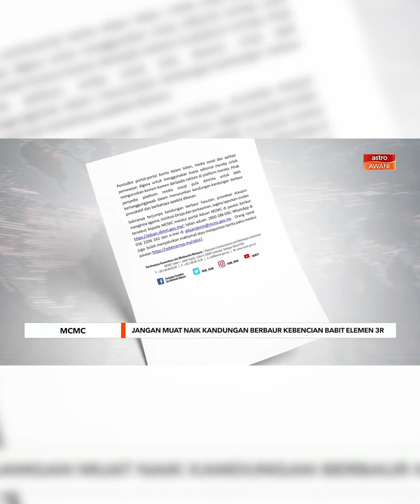JNEWS | KANDUNGAN BERBAUR KEBENCIAN | DITEGAH MUAT NAIK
Suruhanjaya Komunikasi dan Multimedia Malaysia (MCMC) sekali lagi mengingatkan orang ramai, agar tidak memuat naik atau berkongsi sebarang kandungan atau pandangan yang berbaur kebencian membabitkan element 3R.